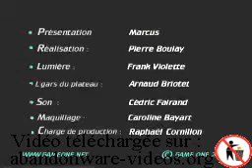Level One L1 world rallye championship playstation 2